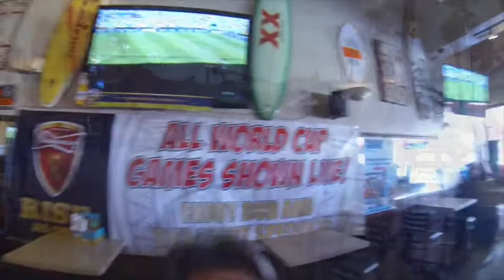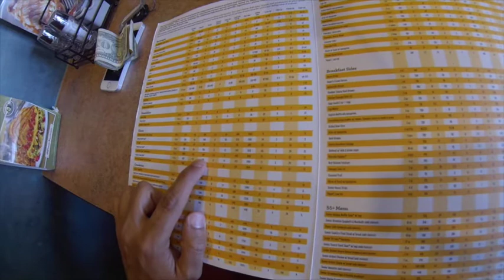World Series of Poker 2014 - Italian Players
Backstage delle Wsop 2014